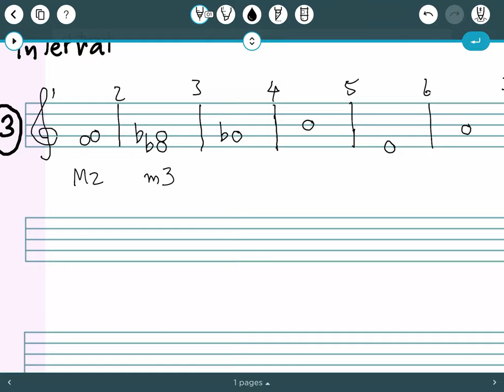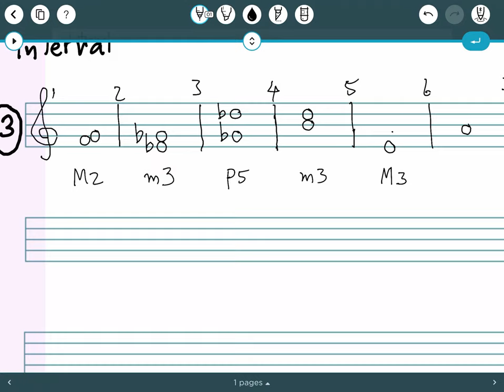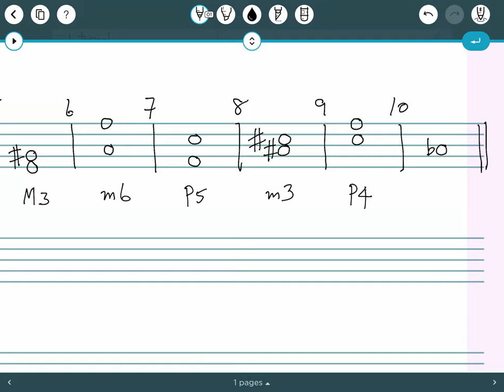Interval Exercise 03